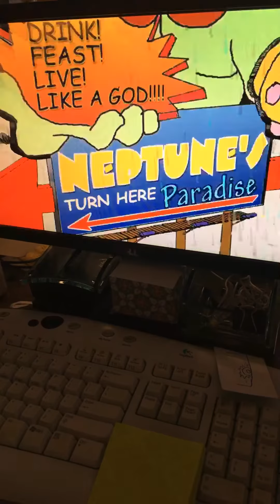SpongeBob SquarePants part 3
PC Game:
Employee Of The Year